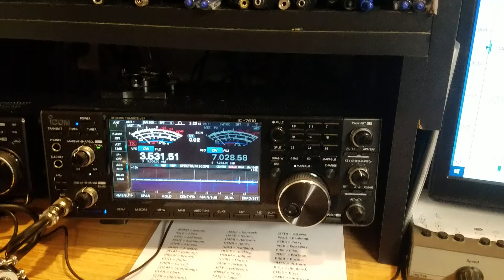Using Morse code CW at W8EH using the ICOM IC-7610. Ohio QSO Party. OHQP..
Making contact during the Ohio QSO party contest this weekend.

It can be hard to film with one hand and type with one finger when you are a touch typist.

Rig is the Icom IC-7610 running 100 watts to a wire hanging off of the tower.
Logging software N1MM.
Keying CW with the Winkeyer USB
Key, Vibroplex Iambic